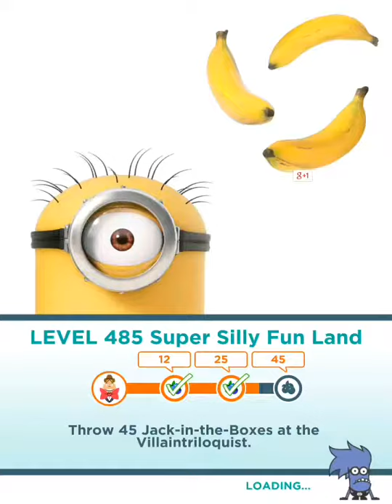Minion Rush level 485 ×2